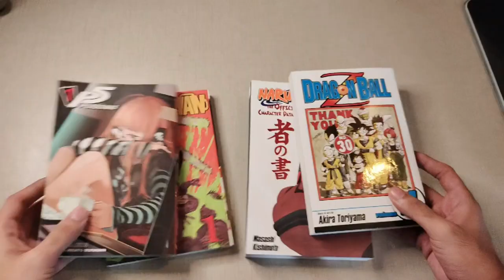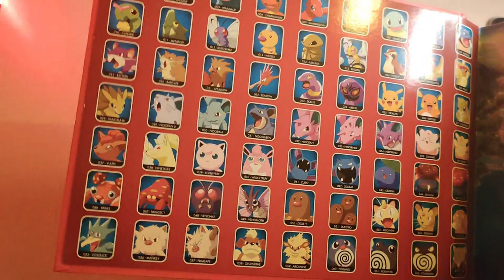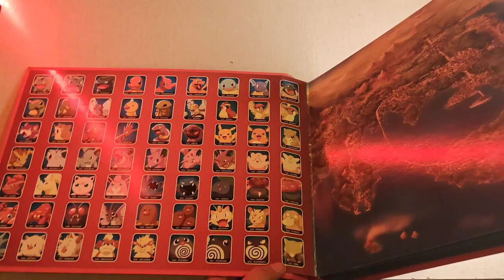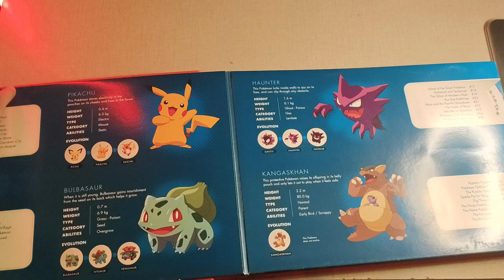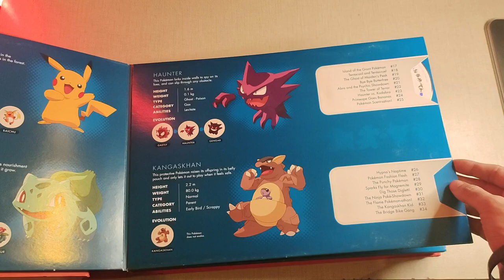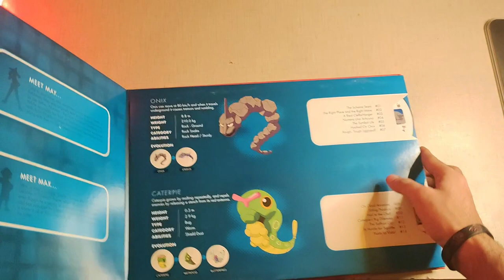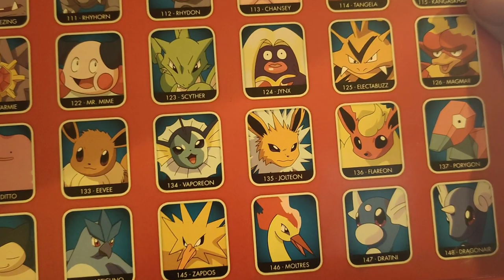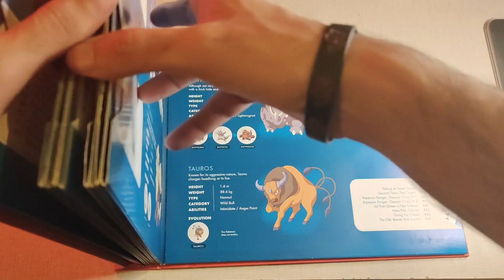Anime Pakistan | Pokémon Kanto and Orange Islands Collection Review | Goodbye, Ash and Pikachu!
Today marks the end of the journey for Ash and Pikachu. You've given us so many wonderful memories for the past 25 years. I wanted to make something special on this occasion so here it is, the unboxing and review of the Pokémon Kanto and Orange Islands Collection is a Region 4 Collector's Pokédex Book DVD set released by Magna Pacific (now known as Beyond Home Entertainment) in Australia on September 14, 2011, and in New Zealand on September 21, 2011. It contains 22 discs with 176 episodes across them combined. Its catalog number is DBX13714.

It contains all of the regular dubbed episodes that take place in Kanto or the Orange Archipelago (except the "lost episode" Beauty and the Beach). It contains episodes from Indigo League, Adventures in the Orange Islands, The Johto Journeys, Advanced Battle, and Battle Frontier. In Region 4 releases, the episodes are ordered and separated according to standard seasons, rather than by Viz Media season.

Welcome to Oye Geek Show, your ultimate destination for all things pop culture! Join us on an exciting journey as we dive into the captivating worlds of Anime, Manga, video gaming, and action figure unboxing. As a Pakistani content creator, we're dedicated to bringing you the latest updates, insightful reviews, and immersive experiences from the realm of pop culture.

Join our growing community of like-minded individuals who share a passion for pop culture. Connect with fellow fans, engage in discussions, and discover new treasures within the vast world of Anime, gaming, and collectibles. Oye Geek Show is your go-to hub for all things pop culture, where you can indulge in your favorite hobbies and stay up-to-date with the latest trends.

Thanks